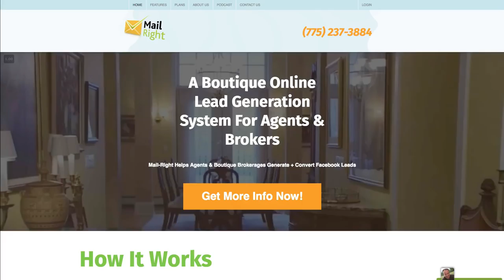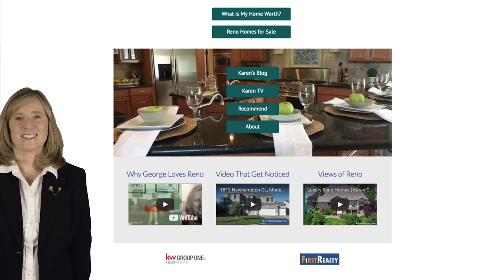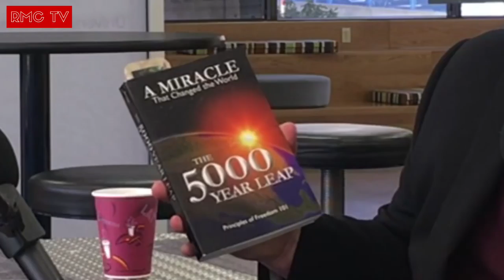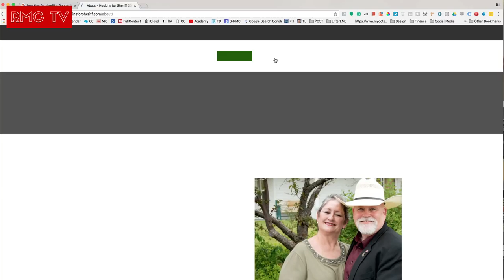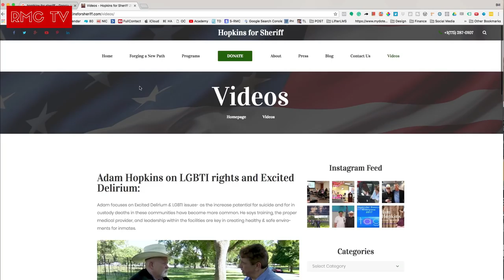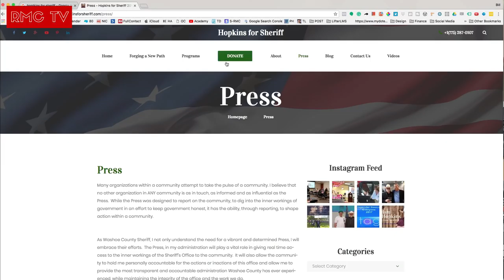Adam Hopkins for Washoe County Sheriff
In 1990 Hopkins was hired by the Washoe County Sheriff’s Office where he attended High Sierra Law Enforcement Academy. In 1993, he was transferred to the Patrol Division of the Washoe County Sheriff’s Office where he worked until 1997 as a D.A.R.E. (Drug Abuse Resistance Education) Officer, G.R.E.A.T. (Gang Resistance Education And Training) Officer and one of the first CLO (Community Liaison Officers). In 1999 Hopkins was promoted to Patrol Sergeant. As a Patrol Sergeant, he ran teams, leading them through new policies and procedures. This position allowed him to instill the compassion and values in others necessary to make our jails and community safer.

republicanmensclub.org  RMC TV is the YouTube channel of the Republican Men's Club of Northen Nevada (RMCNNV). Our mission is to educate the general publican about the political process.